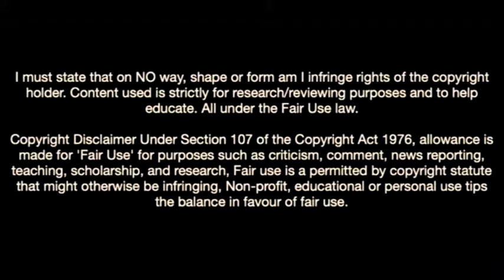Ladislav Krejci-The Czech Midfield Maestro In Sparta Prague